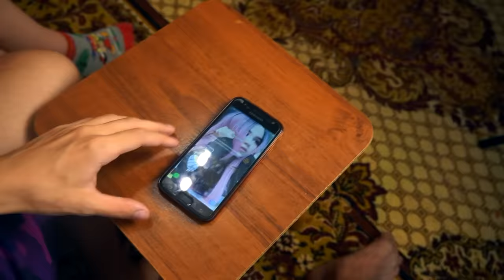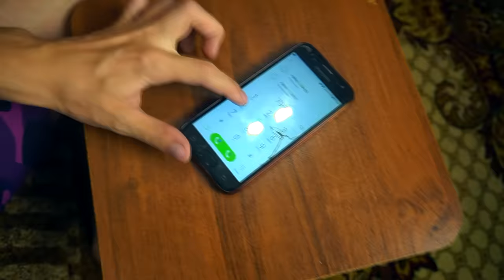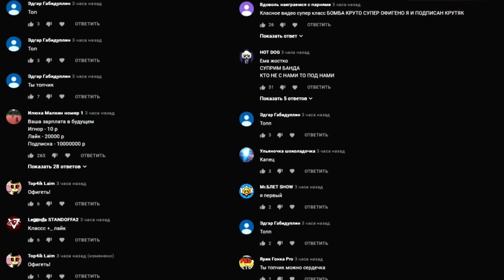НИКОГДА НЕ ДЕЛАЙ КУКЛА ВУДУ НА ЗЛОГО ДВОЙНИКА в 3:00 *отрубил голову*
Сегодня я использую новую куклу вуду что бы уничтожить своего злого двойника. Мы его призвали в 3:00 часа ночи и привязали к нему куклу вуду. Но все пошло не по плану

СПРАШИВАЙ: ask.fm/s_e_r_h_y_i__k_i_n_g